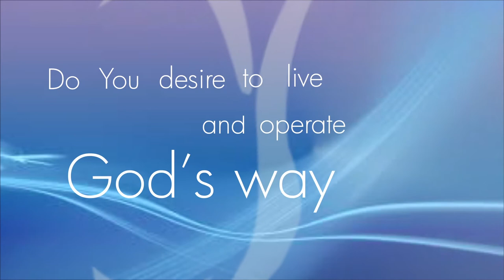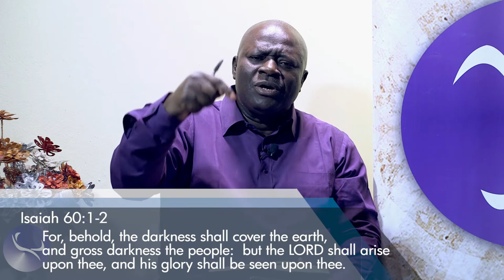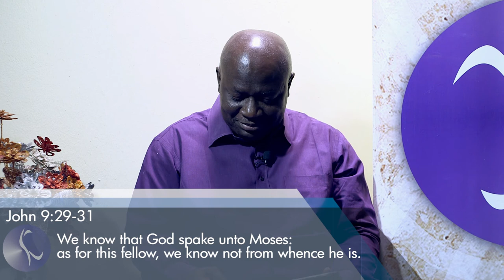THE WIND OF CHANGE Part 4 || Pastor Kayode Adeshoga